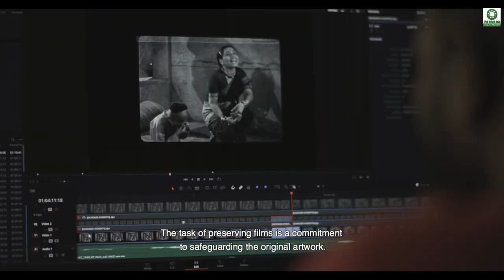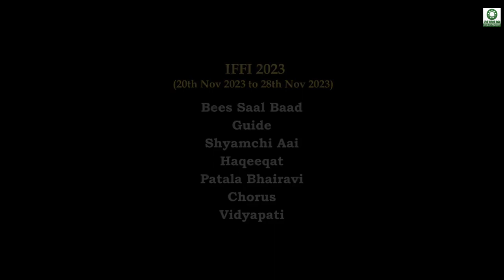54TH IFFI: KETAN ANAND & VAIBHAV ANAND HAIL NATIONAL FILM HERITAGE MISSION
PANAJI: The 54th International Film Festival of India is screening restored classics. Legendary Dev Anand's family members and film-maker Ketan Anand and Vaibhav Anand hailed the world’s largest film restoration project under National Film Heritage Mission (NFHM) at National Film Archive of India (NFAI) in Pune. The 'Restored Classics' segment at 54th IFFI features seven world premieres of classic restorations done by NFDC-NFAI under the NFHM.